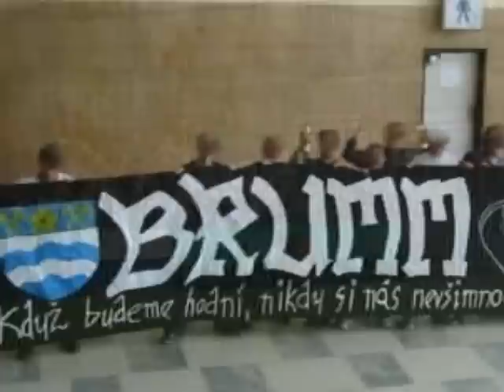Warriors from Havirov